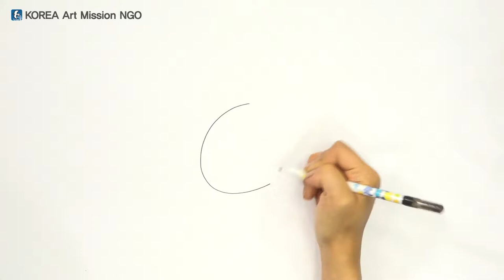스토리텔링 미술교육 - 그림그리기 중급1-5 (무당벌레 & 잎사귀)